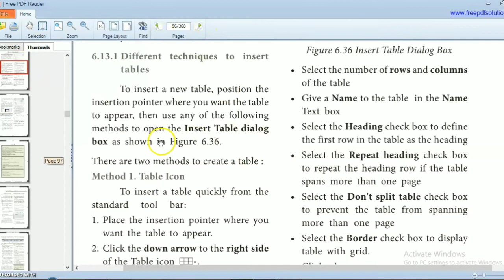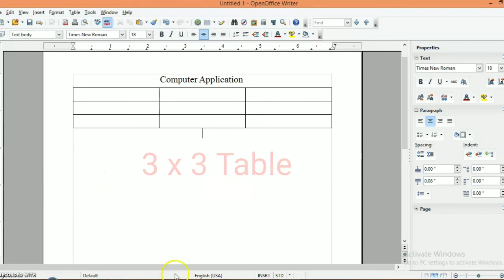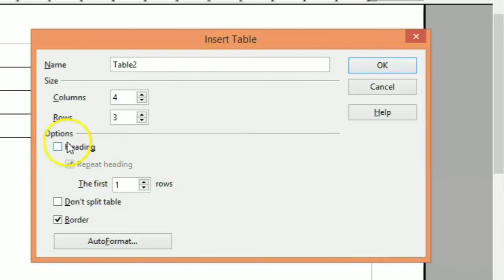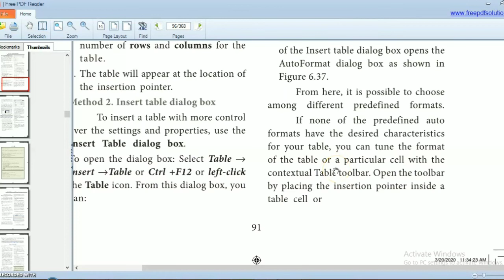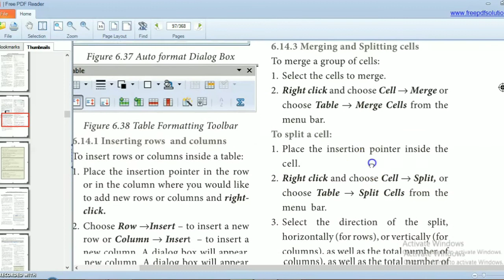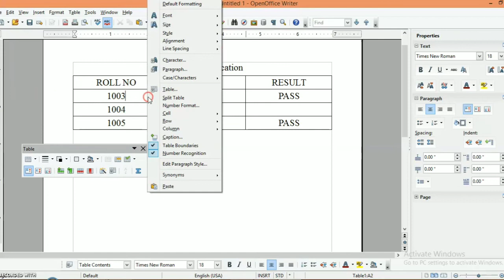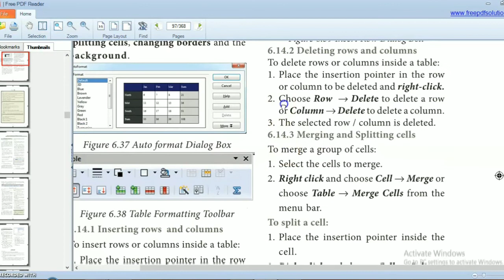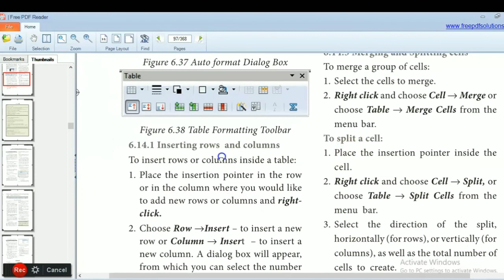Working with Table in Open office writer | Formatting table toolbar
Open Writer lesson videos